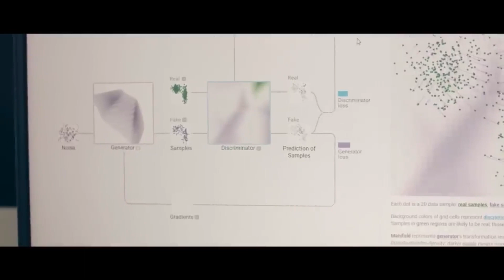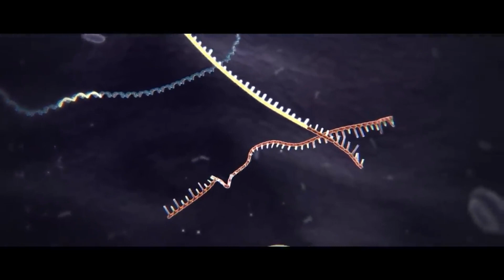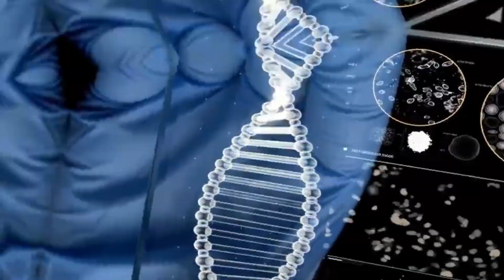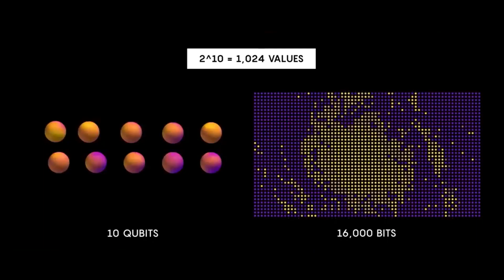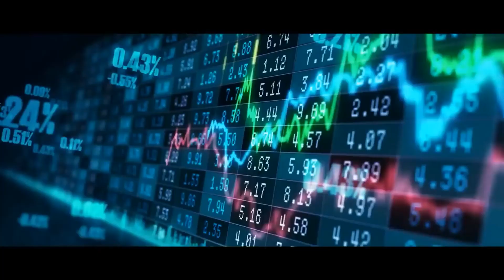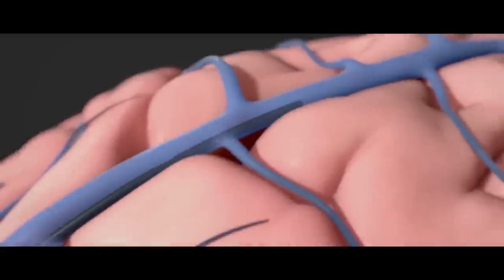Tecnologias Emergentes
As tecnologias emergentes são inovações tecnológicas que estão surgindo ou se desenvolvendo rapidamente, com potencial para revolucionar a forma como vivemos e trabalhamos.